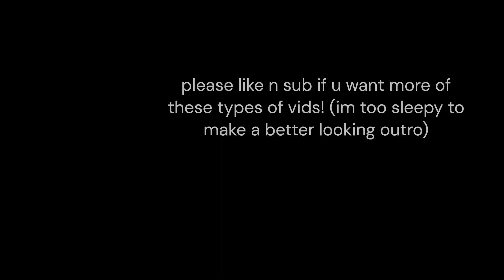Corn kidz 64 | Dealing with Rats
[The unauthorized, kid-friendly version of the classic Stephen King thriller (or maybe not, maybe it's just a game about one-horned goatbabies)]